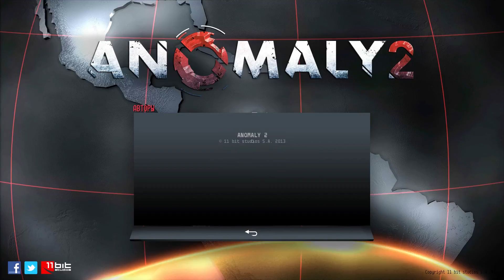AnomalY 2 Рай или АД Часть14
Прохождение по русски